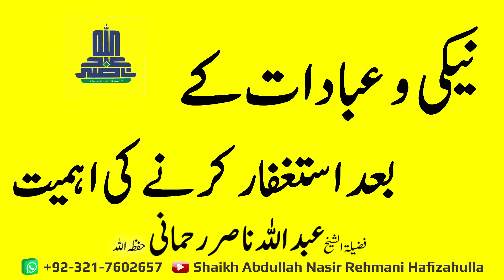Neki-o-Ibadaat kay baad Aataghfaar karnay ki Ehmiyat Shaikh Abdullah Nasir Rehmani Hafizahulla